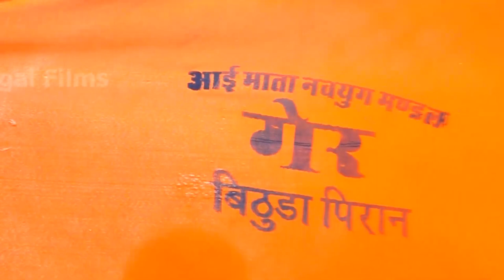Baba Ramdevji Bhajan - मरुधर में जोत | Moinuddin Manchala | Marudhar Me Jot | Rajasthani Live Bhajan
➥Title  -  Marudhar Me Jyot Jagaya Gayo
➥Singer - Moinuddin Manchala
➥Album : Moinuddin Manchala Live
➥Lyrics - Devotional
➥Editor - Mukesh Choudhary
➥ Produced By - Kailash Choudhary